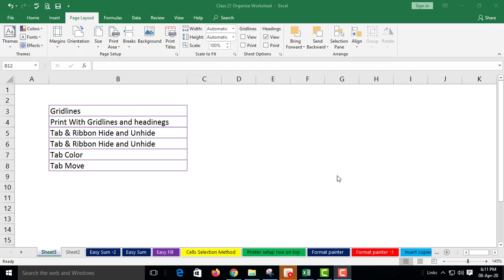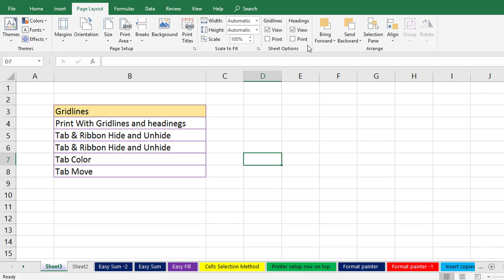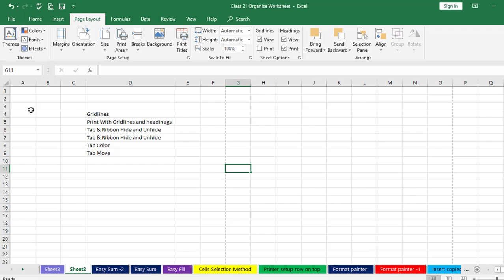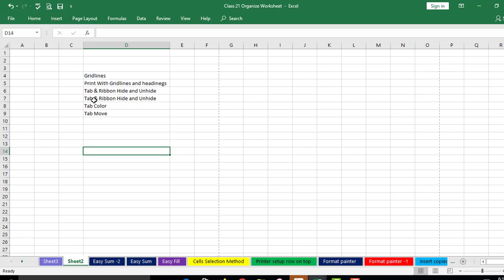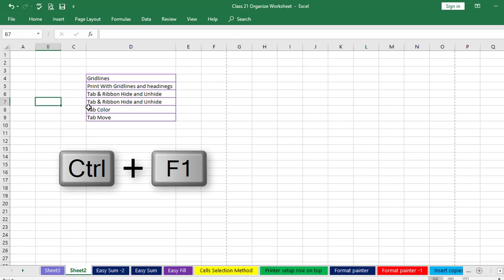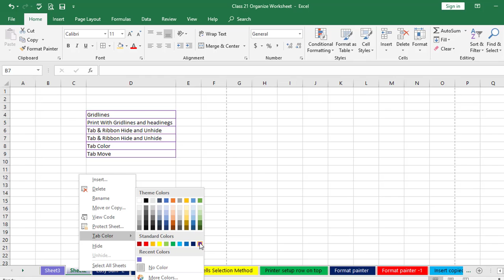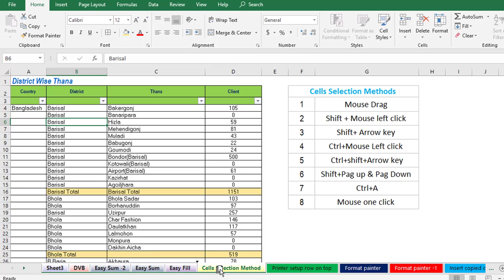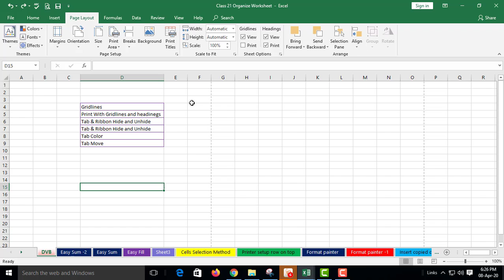Insert Shapes in Excel II How to insert and edit shapes in Excel.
In this Video you can learn how to insert and edit shapes in Excel.